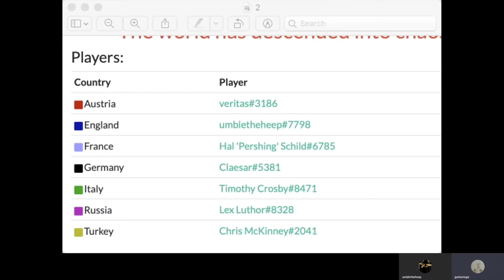Ep. 52 - England Again? - Umble's Game 1 of WeaselMoot XIV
Umble tops his board as England in Rd. 1 of Weaselmoot XIV. What else is new?  Well, it was a bit of a grind for him this time.
Thanks to all the Weasels for a wonderful tournament.